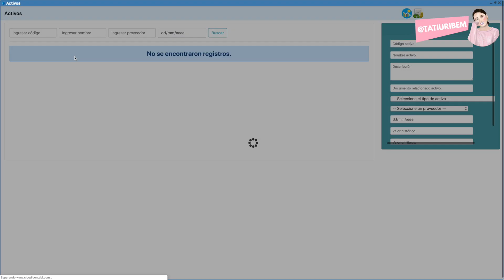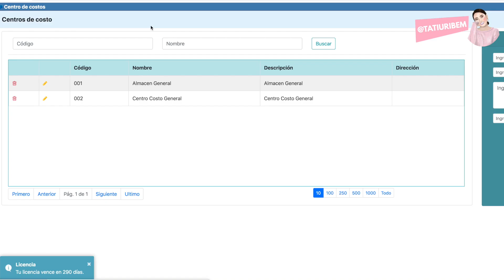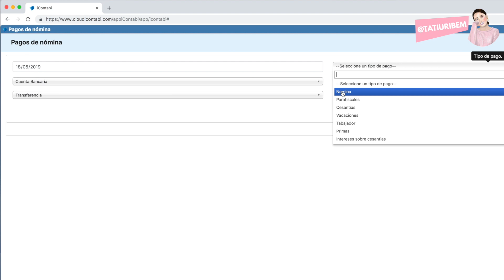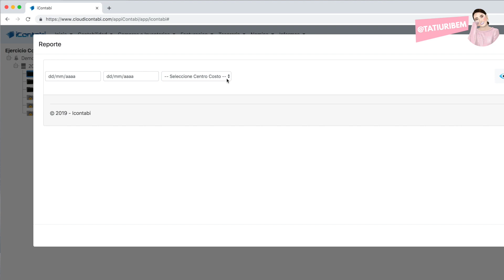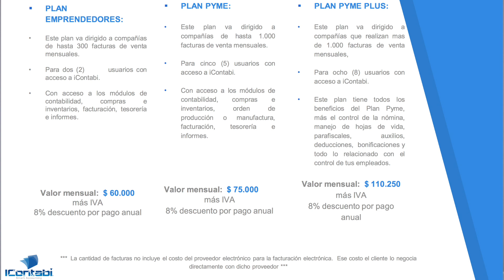CÓMO MANEJAR TU NEGOCIO: SOFTWARE QUE NOS AYUDA CON TODO iContabi - Tati Uribe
En este video te cuento cómo llevar la contabilidad y otros aspectos de tu emprendimiento, negocio o empresa de una forma profesional e integral. iContabi es un software en la nube que nos permitirá llevar la contabilidad, tesorería, nómina, producción y otras áreas de nuestro negocio de forma fácil y correcta.

Yo soy Tati Uribe, Comunicadora Social y Periodista con énfasis en Comunicación Digital. YouTube es mi gran sueño, pasión y alegría y estoy muy feliz que seas parte de esto. En mi canal puedes encontrar muchos temas que serán muy útiles para ti como: emprendimiento, productividad, cómo ganar dinero, cómo ser independiente, ganar dinero por internet, cómo ser mejor estudiante, cómo lograr todo lo que te propones, consejos para ahorrar, cómo ahorrar dinero, cómo ser más organizado, cómo tener más disciplina, cómo empezar un negocio sin tener dinero, como sacar adelante un emprendimiento, cómo hacer videos para youtube y muchas cosas más.